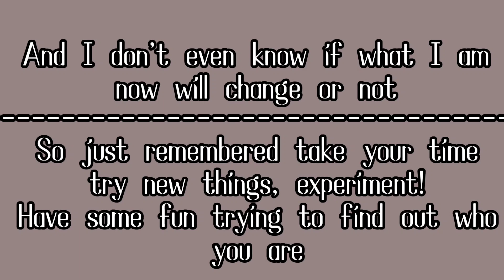I am Stan and I was wrong 👁️👅👁️ 💅